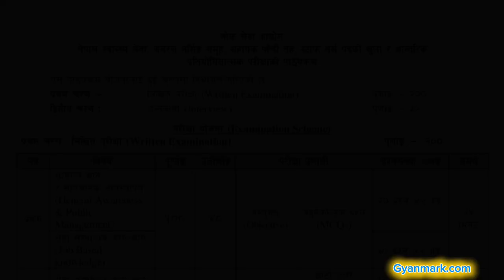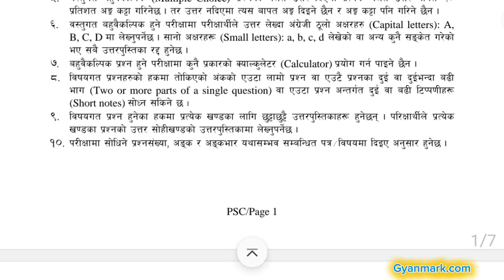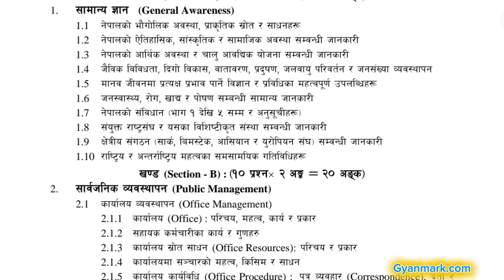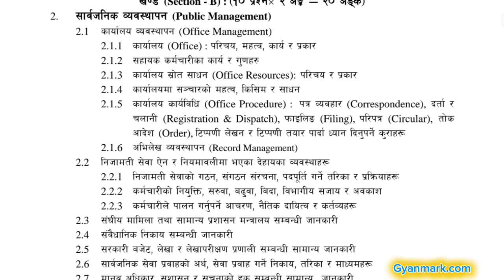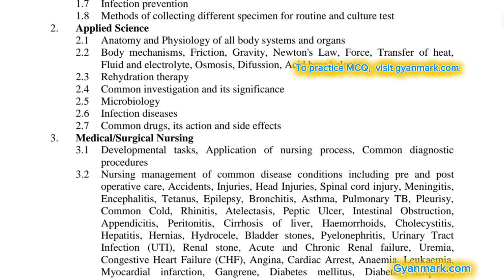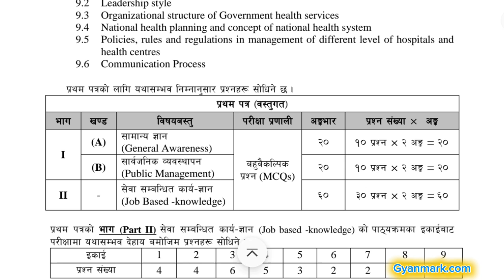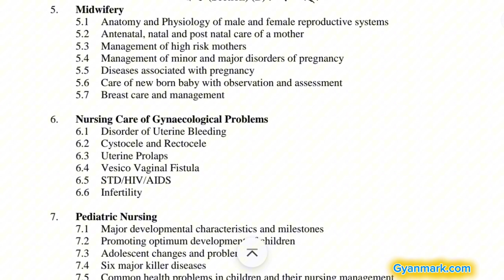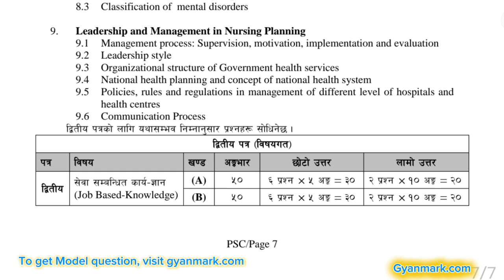Staff Nurse 5th Level Loksewa New Syllabus | Staff Nurse Loksewa Exam Syllabus | Nursing Loksewa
Staff nurse loksewa syllabus
5th level staff nurse loksewa syllabus
Staff nurse sangh loksewa syllabus
Staff nurse
General nursing loksewa syllabus
Loksewa syllabus of staff nurse
Sangh loksewa syllabus of staff nurse

✨️PDF Notes , Online/ Physical Class र केहि जिग्यासा हरु छन भने !